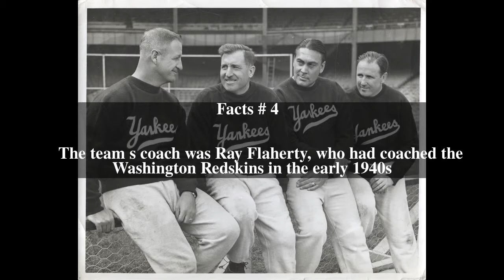New York Yankees (AAFC) Top # 7 Facts